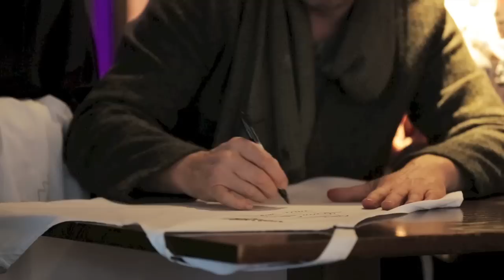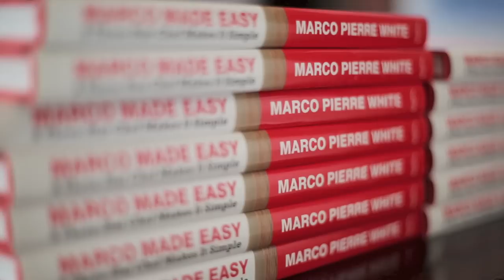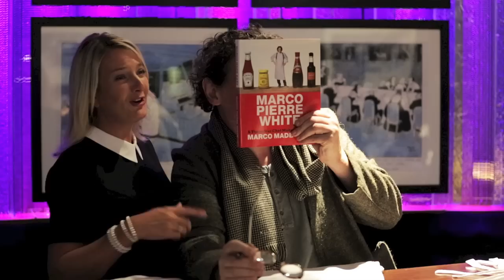Marco Pierre White Life Story Interview Video with Alex Belfield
Enjoy a rare and Exclusive interview with Marco Pierre White filmed at his restaurant in Nottingham.